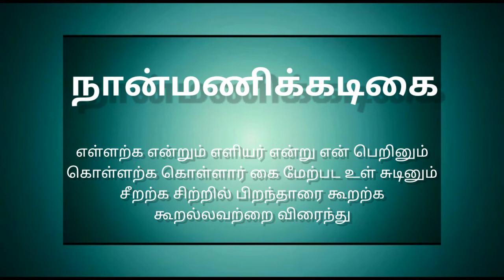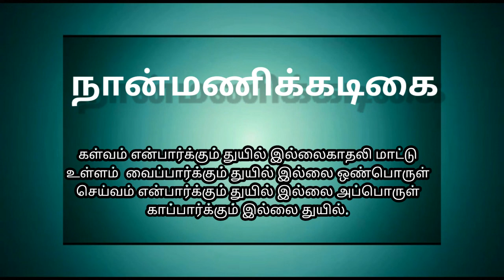நான்மணிக்கடிகை-நீதி இலக்கியம்/முனைவர் பா.பிரபு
தமிழ்ச்சமூக வரலாற்றை நீதி  இலக்கியம் வழியாக உணர்த்தும் வகையில் இப்பதிவு வெளியிடப்படுகிறது..